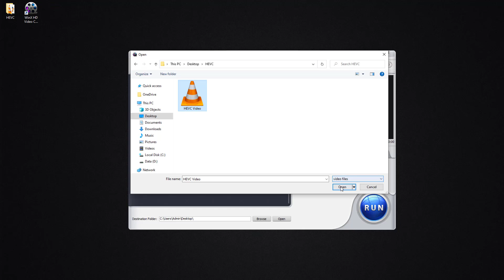【Fixed】HEVC video not playing?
Microsoft removed inbuilt support for HEVC Codec after Fall Creators Update. Users who clean installed this update probably fail to watch HEVC encoded files on Windows 10. Moreover, versions older than Windows 10 have no support of HEVC.

If you want to play HEVC on PC without compromising much quality, it's a good idea to transcode HEVC to H.264 using a HEVC video converter like WinX HD Video Converter Deluxe.

I would like to recommend WinX DVD Ripper Platinum, it can bypass various types of encryption schemes, such as CSS, UOPs, APS, Sony ArccOS, and Disney X-Project (99-title).

Refer a friend to use WinX DVD Ripper Platinum, you get $20 Cash Reward. Refer more, earn more. See details here: